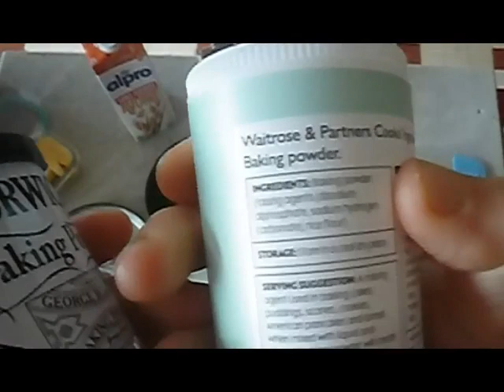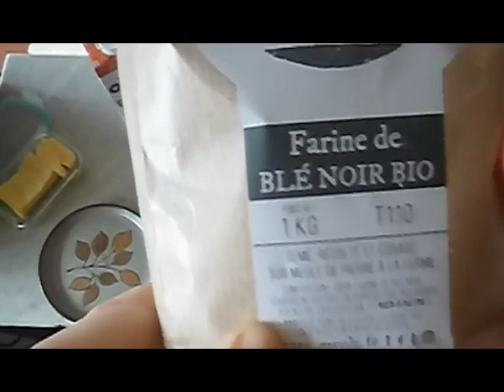Buckwheat Pancakes au Sarrasin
Canadian style canadien